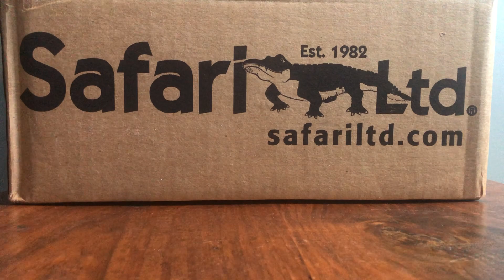Safari Ltd Dinosaur and Prehistoric Animal Birthday Lot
Going over my order of Safari Ltd Dinosaur and Prehistoric Animal Figures I got for my Birthday! A lot of these figures are getting retired soon so I was happy to get them now!

*Note- if I didn’t mention this the video is actually up on the channel on my birthday!